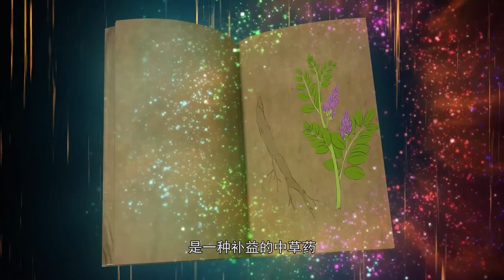Plant Elves 06